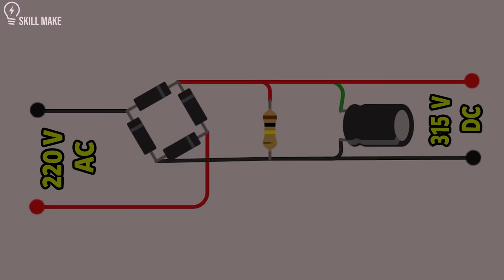Awesome idea - Turn on the 12V LED with 220V - DIY light bulb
Witness an extraordinary YouTube video where we demonstrate an incredible method of operating 12V LED lamps using a stunning 220V voltage. Prepare to be amazed by our creative and mind-boggling solution that defies expectations!
It was sufficient for me to convert the AC voltage to DC using a diode bridge, and since the output reached around 300 volts, I had to connect the 12V LEDs in series to operate them with this voltage.